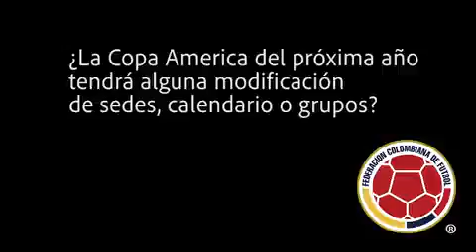El Color del Fútbol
Se Aplazó La Copa América..